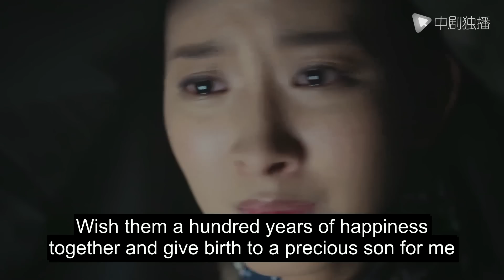A Mother's Life - 72｜The rich daughter became a maid but was caught by the domineering general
►Synopsis:
By the riverside, Yingzi sells her body to bury her father and becomes the river aunt of Xiao Xinglong's family. After Jihe escapes from death, she marries Jizong, the second young master of the Long family who ran away from home by accident. Back then, He Gu suddenly became the Second Young Mistress, how could the Long family recognize each other? She was able to start because she was pregnant with the children of the Long family. She gave birth to four children for the second young master of the Long family, Long Jizong. The four children lost one after another. Having lost all her children, she also lost hope of living. When she was about to throw herself into the river, she was rescued by a mysterious man. She adopted the mysterious man's child and named her Wu'er. From then on, Yingniang took Wu'er to start looking for a son, and the search lasted for more than ten years.

AMother’sLife#WallaceHuo#cndrama#chinesedrama#Kdrama#engsub